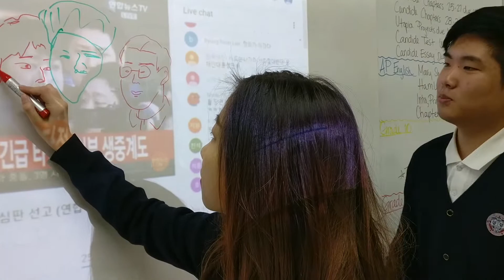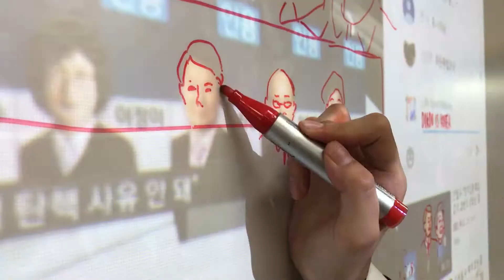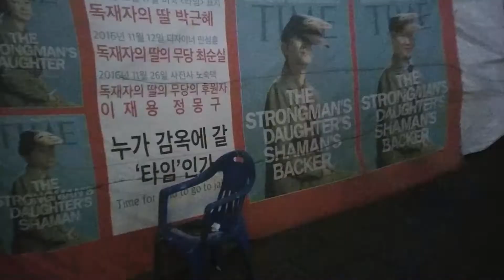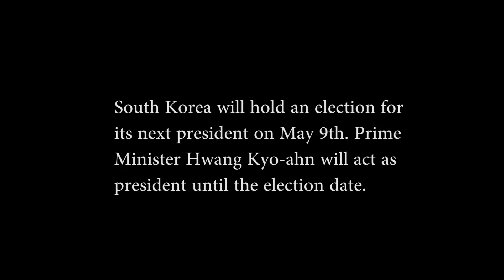Korea Vlog 10 - President Park Geun-hye Impeached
On Friday, the president of Korea was officially dismissed from her position. We spend this video exploring the reactions of our students and checking out the celebrations in front of City Hall.

Further reading
Park Chung-hee
other stuff

A nice and thorough series of blog posts from someone else

If you've heard anything about "massive violent protests" from sites like CBS who then immediately mention the US military presence for no reason, check your facts before you react. has a write up on the actual violence if you want better details.